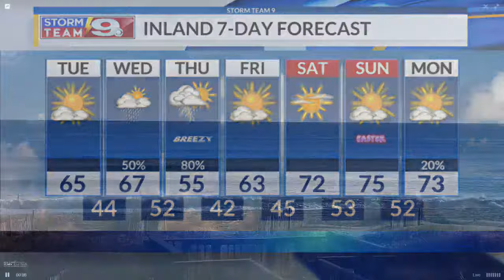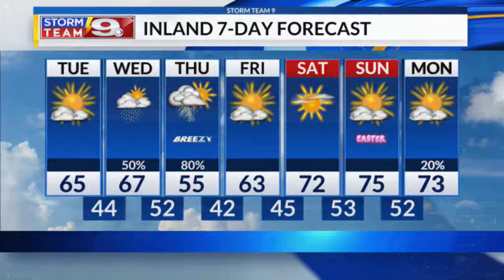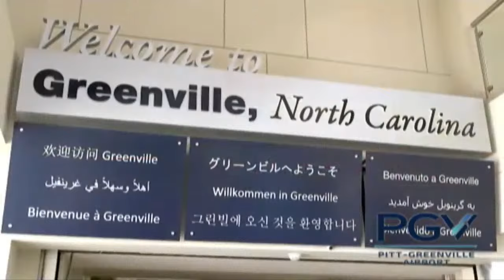Talk of the Town 3-27-2024